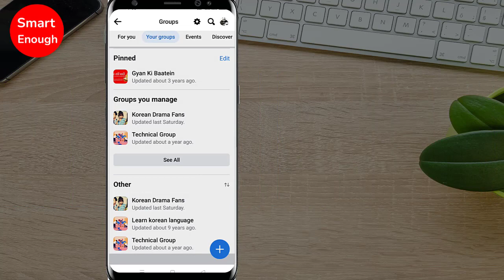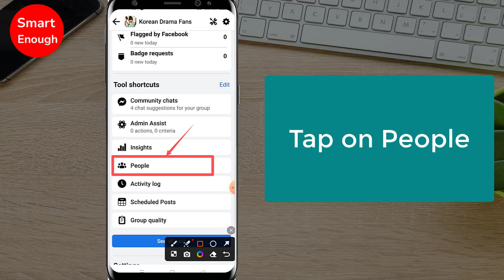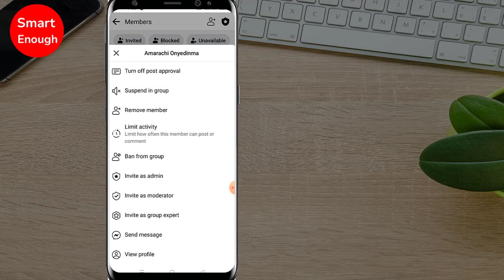How to Turn Off Post Approval in Facebook Group?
How to Turn Off post approval for member in Facebook Group? How do I Turn Off post approval for a member on Facebook?
How to Turn Off post approval for specific members on Facebook group? How to change Facebook group post approval settings?